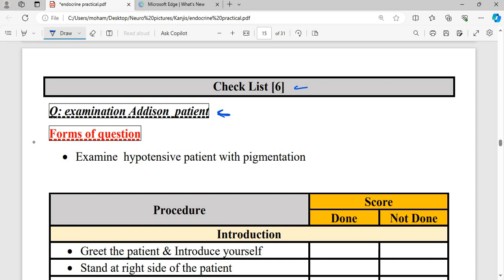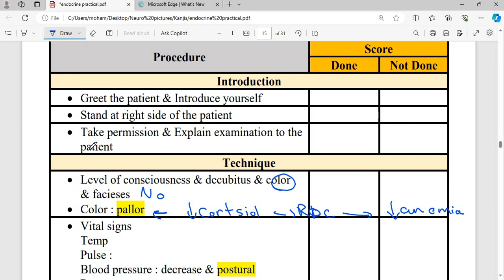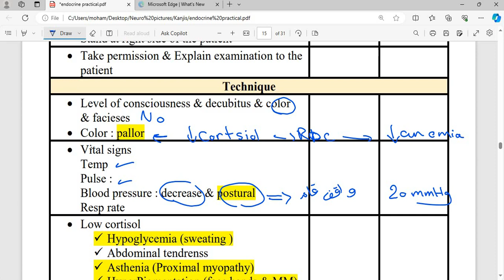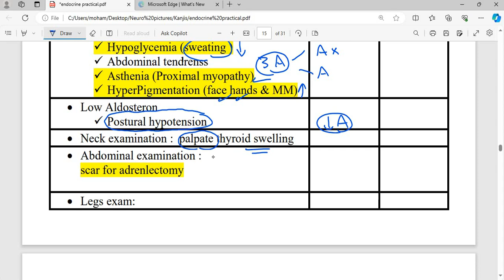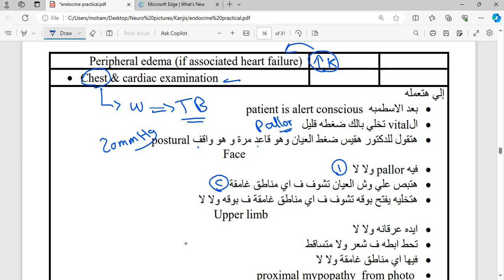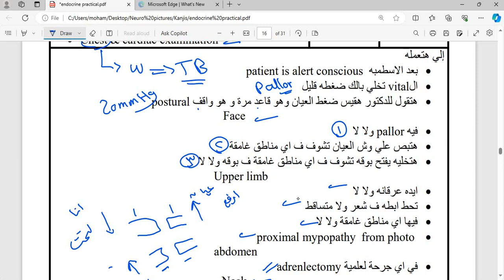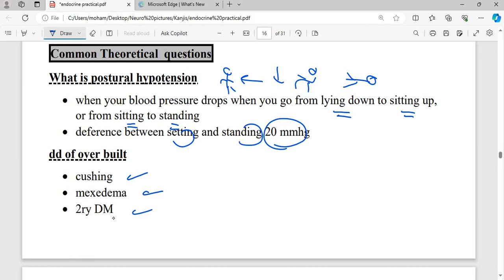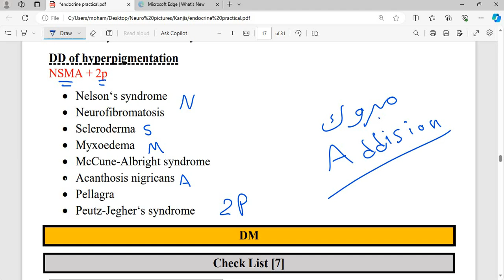Endocrine practical : 6th check list - Addison examination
feedback form